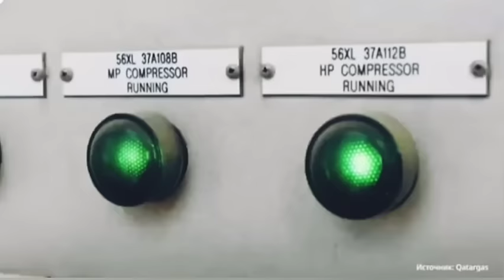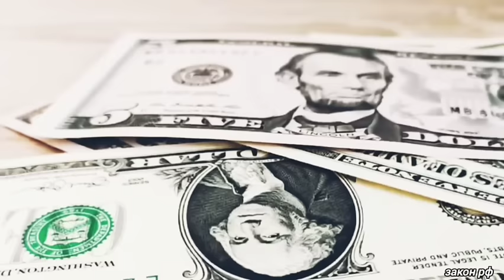Шольц не ожидали такого: Орбан выдал секрет.. 01-августа Россия больше не будет... новости, сегодня